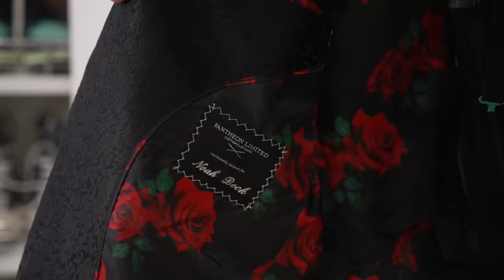Here's my CLOSET TOUR | Noah Beck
Here's my CLOSET TOUR!